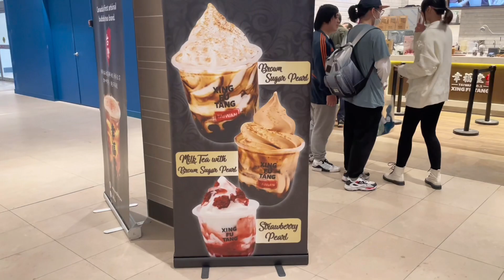【vlog51】购入Lulu手机包+新之美面包+咸柠鸡翅+咸柠七+观看CanadianProQualifier决赛｜多伦多日常vlog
病了在家躺了2周, 彻底放弃看手机剪片,终于这两天把没有完成的素材弄出来了。
目前还不太能讲话, 安排好的拍摄都延期了…黑五的开箱全部安排在12月,尽量快点拍好后大家还能买到划算的礼物哦～
视频提到mentioned:
Lululemon
Saint Germain Bakery新之美面包坊
Trader Joe's Yuzu hot sauce
潮汕集锦 咸南檬
Canadian Pro Qualifier

Links to：
Lululemon手机包开箱
Sephora2022HolidaySale开箱
Trader Joe's零食开箱

🌟Abt Me关于我🌟
Age 年龄：38
Skin Type 肤质：干/混干 Dry
Skin Tone 肤色：中性一/黄一 Neutral ~ Warm

🌟Items个人物品信息🌟
紫色运动裤 参考
休闲鞋 参考
婷姐的风衣 参考
手机包 参考
卫衣 参考
牛仔裤 参考

🌟Other Info其他信息🌟
Equipment : iphone12 Pro
Stabilizer : DJI OM4
Filter App: 美图秀秀
Editior ：Capcut
            Soulicious-Dyalla
            Modern Attempt-TrackTribe
            Play Dead-NEFFEX

🌟Disclaimer声明🌟
本视频不含任何广告。部分链接为返佣链接,通过链接下单我将获得小小收益. 如果介意,可以复制产品信息自行google搜索。谢谢大家～
The products I use in my videos are purchased by me and I will always disclose if there’s sponsored products. Opinions are my own and alway will be. Thank you & Love you All~